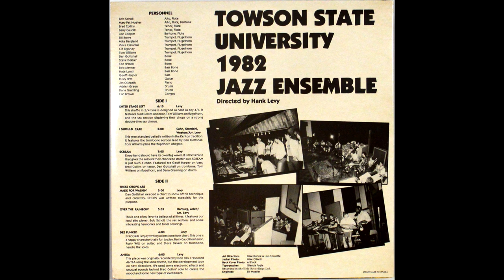Towson State University Jazz Ensemble - 1982 - 05 - Over The Rainbow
Bob Scholl - Alto, Flute
Mary Pat Hughes - Alto, Flute, Baritone
Brad Collins - Tenor, Flute
Barry Caudill - Tenor, Flute
Joe Cooper - Baritone, Flute
Bill Rowe - Trumpet, Flugelhorn
Mike Bergland - Trumpet, Flugelhorn
Vince Ciesiclski - Trumpet, Flugelhorn
Clif Bigoney - Trumpet, Flugelhorn
Tom Williams - Trumpet, Flugelhorn
Dan Gottshall - Trombone
Steve Dekker - Trombone
Ted Wilson - Trombone
Bob Meyner - Bass Trombone
Nate Lynch - Bass Trombone
Geoff Harper - Bass
Rusty Witt - Guitar
Jim O'Meally - Piano
Adrien Green - Drums
Dana Gramling - Drums
Carl Brown - Congos